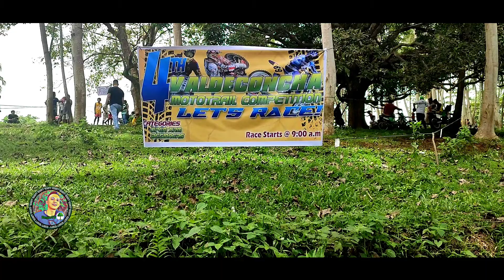RegorTV at Valdeconcha Mototrail Competition Valdeconcha, Binuangan Misamis Oriental.